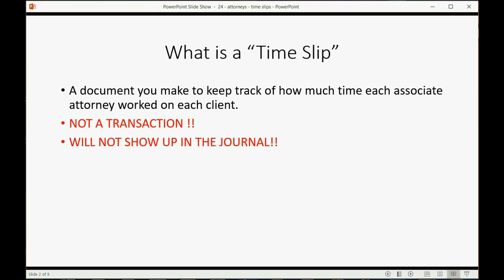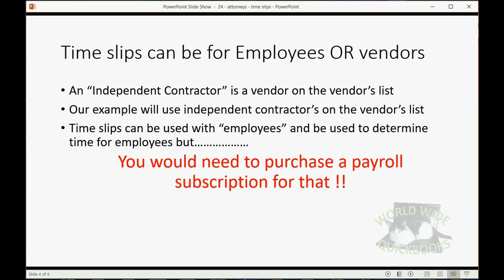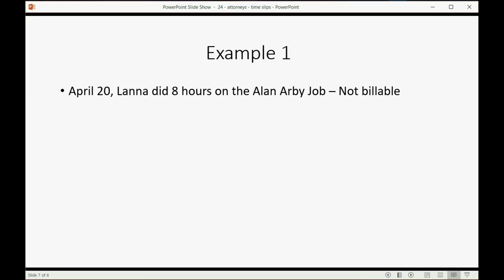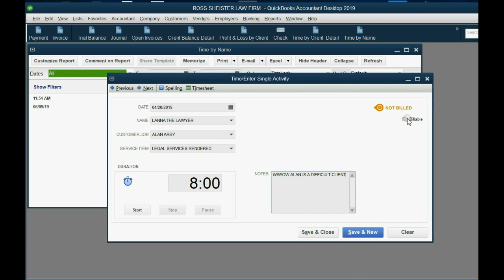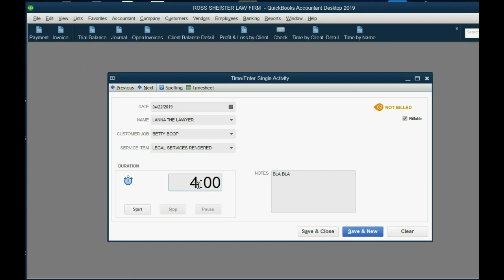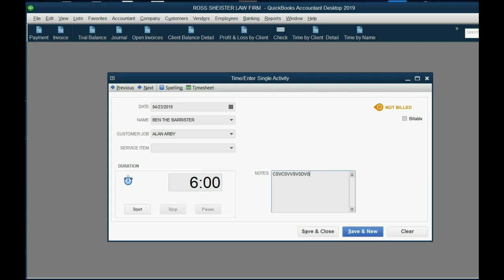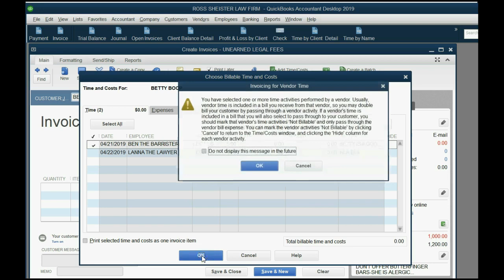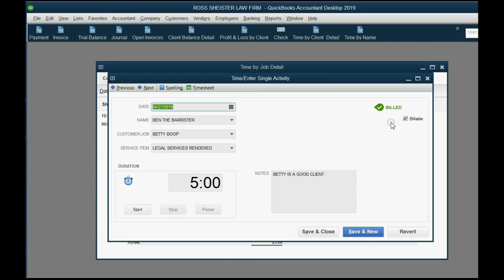QuickBooks Time Slips For Attorneys In A Lawfirm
This learn QuickBooks Desktop for Attorneys Tutorial training lesson will show you how to use the time activities that QuickBooks Online provides so that the law firm can track the time of the associate attorneys who work on client’s jobs. Time activities can be either time slips or time sheets. A time slip, also know as a “single time activity” is a record of an event where an employee or associate worked for a specific time and on a specific client or customer’s job. A “Time Sheet” however, is a week’s worth of time slips organized in to one window. You can enter employee and / or associate attorney’s time in to either of them. They will be entered in the same way. You must tell QuickBooks the amount of time for each event that work was done. It must include the name and date as well as the specific client or job that the work time was for. If you re-open the time sheet from the time by employee report, you can isolate an “drill down” to open each single time activity so you can edit them 1-by-1. These documents are NOT transactions! They are only recorded events that will help track time of people and all information about worked time for the law clients. You will add them to your clients invoices and then they will be part of future transactions.

This QuickBooks desktop Advanced Attorney’s Playlist shows every advanced or complex situation that a self-employed lawyer or bookkeeper of a law firm may need when using QuickBooks Desktop. Attorneys have special bookkeeping requirements from their bar association of whatever state they operate from. Most of these record keeping requirements are similar from state-to-state. That’s because the needs of a law firm are similar because they operate as attorneys giving legal services and getting paid in advance most of the time. They have to track associate’s time per client, track all costs per client; even prepaids. Therefore, this advanced playlist should help you with anything you need.

Here is a link to the rest of the advance desktop attorney’s playlist

Here is the link to the main attorney’s playlist that this video is a part of.

Here is the link to the Attorney’s file set up in QuickBooks desktop

Here is this video’s equivalent in QuickBooks Online

You can own the whole course forever and get free unlimited questions answered at:

Quicbooksforattorneys.net

Advanced QuickBooks for attorneys, Advanced QuickBooks for lawyers, QuickBooks for a law firm, QuickBooks attorneys file requirements, how to set up QuickBooks for a law firm, QuickBooks Help For Attorneys, QuickBooks bar association requirements, bookkeeping requirements of the state bar, QuickBooks attorney time sheets, QuickBooks attorney time sheets, QuickBooks track time by client, QuickBooks track workers time by job

Pinned comment:

Hello to all my attorney friends using QuickBooks desktop for their law firm!!
This QuickBooks For Attorneys Training Tutorial will show you how to record time slips and time sheets for associate attorneys in a law firm that uses QuickBooks desktop. These time activities are not transactions but they will help you track time by client and time by worker.

-Mark